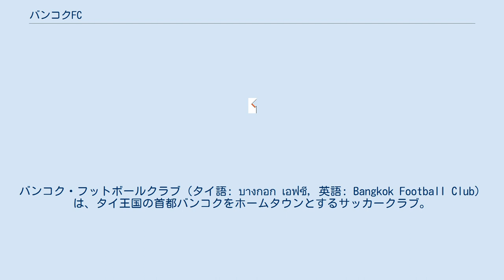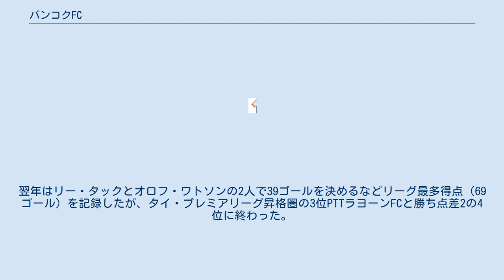バンコクFC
バンコク・フットボールクラブ（タイ語: บางกอก เอฟซี, 英語: Bangkok Football Club）は、タイ王国の首都バンコクをホームタウンとするサッカークラブ。
 1999年（仏滅紀元2542年）、バンコク・ブラヴォーFCとして創設された。
 2010年、バンコクFCに改称した。
クラブエンブレムはサオチンチャーと牛がデザインされたものに変更された。
同年、リージョナルリーグ・ディヴィジョン2のバンコク地域リーグで優勝した。
チャンピオンズリーグでグループBの4位になり、タイ・ディヴィジョン1リーグ最下位のナラー・ユナイテッドFCと入れ替え戦を行った。
バンコクは2戦合計11-2で勝利し、ディヴィジョン1リーグ昇格を決めた。
2010年シーズンはディヴィジョン2リーグからバンコクを含む7チームが昇格した。
 2012年、リー・タックが23ゴールを記録し、得点王に輝く活躍を見せたが、バンコクは10位に終わった。
翌年はリー・タックとオロフ・ワトソンの2人で39ゴールを決めるなどリーグ最多得点（69ゴール）を記録したが、タイ・プレミアリーグ昇格圏の3位PTTラヨーンFCと勝ち点差2の4位に終わった。
2014年も3位ネイビーFCと勝ち点差3の4位に終わり、プレミアリーグ昇格を逃した。